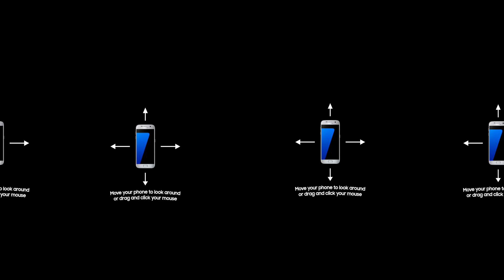Watching LEO WIN THE OSCAR in 360˚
i shot this using a prototype of Samsung's new Gear 360 Camera. amazing little device